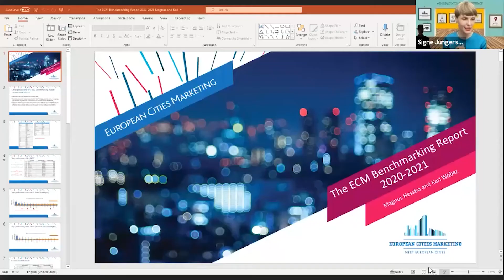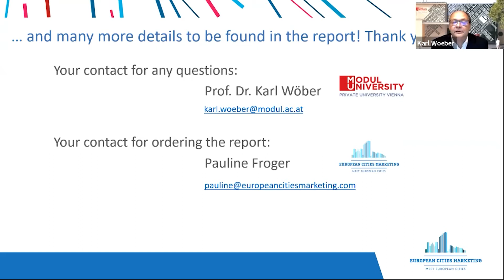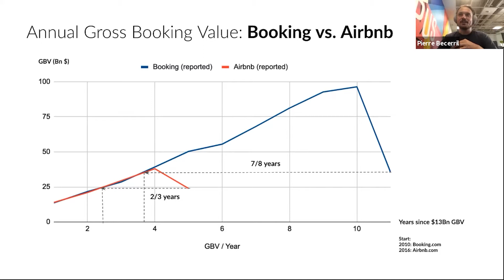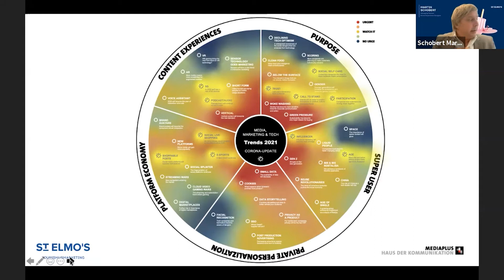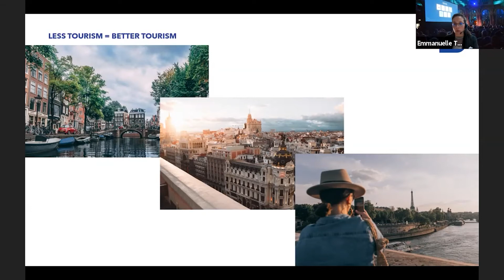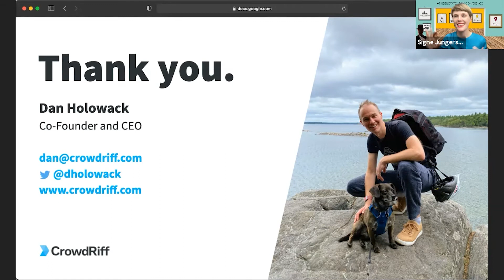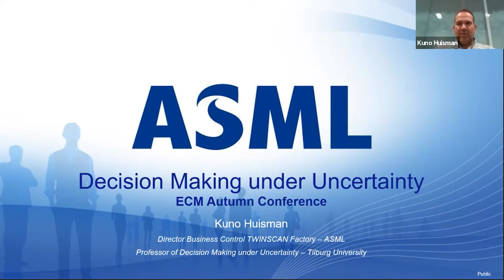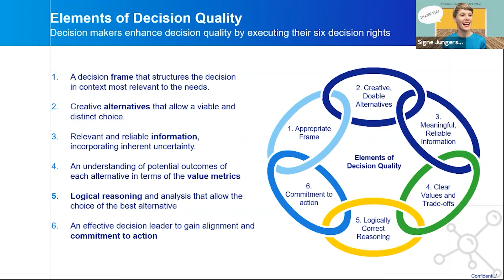ECM Online Pre-Conference 2021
Welcome to the first ECM Pre-Conference ever!

At 0:17
Introduction: AFTER THE PANDEMIC: THE WHATS AND WHATNOTS

At 11:36
Horizone: WHAT THE BENCHMARK: IMPACT OF COVID ON EUROPEAN CITIES

At 36:18
Fasterclass: WHAT DO WE KNOW NOW?
MABRIAN: WHAT'S THE NEXT NORMAL OF TRAVEL BEHAVIOR?
TRANSPARENT: SHORT-TERM RENTAL, SHORT TERM RECOVERY POTENTIAL

At 1:06:40
MKG: EUROPEAN CITY DMOs REACTING OR ADAPTING TO CHANGE?
ST ELMOS: NAVIGATING TOWARDS 2022 - TREND RADAR

At 1:39:36
Fasterclass: WHAT DO WE DO NOW?
CROWDRIFF: VISUAL STORYTELLING FOR THE FUTURE
SOJERN: REIMAGINING A CO-OPERATIVE FUTURE OF DESTINATION MARKETING

At 2:09:18
Disasterclass: DECISIONS UNDER UNCERTAINTY